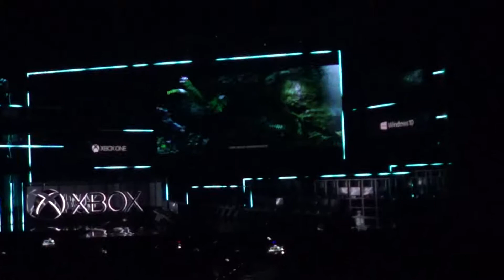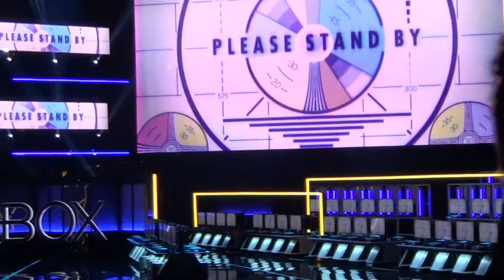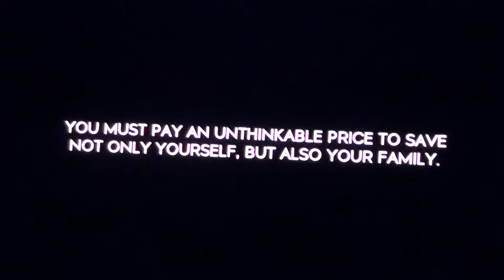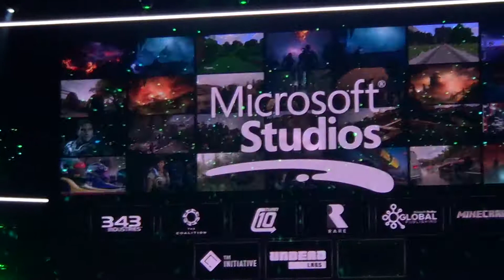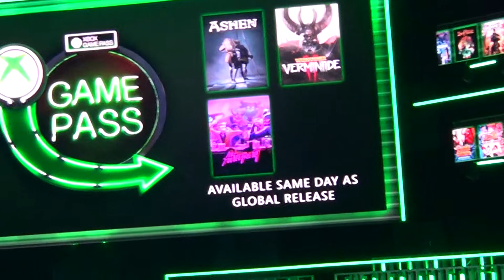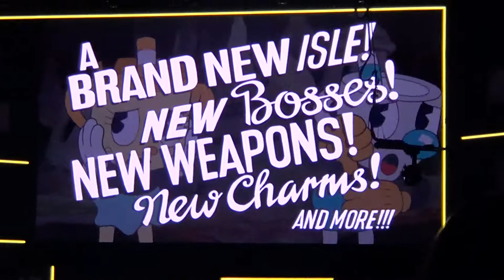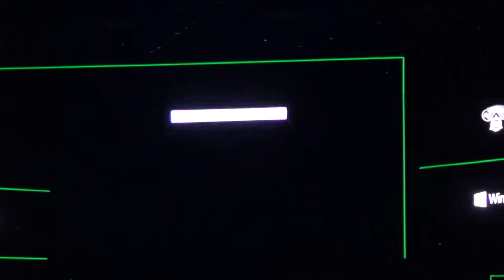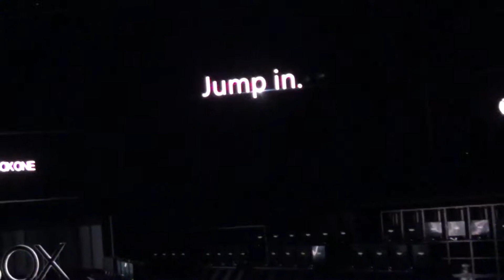Electronics Entertainment Expo 2018 Xbox Conference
I attended the 2018 E3 Xbox Conference.